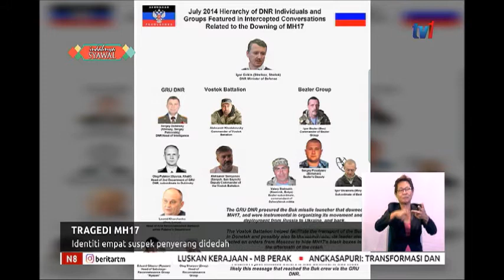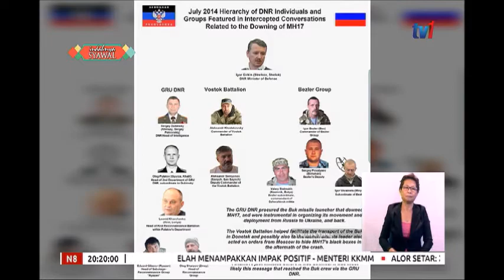N8 – TRAGEDI MH17 – IDENTITI 4 SUSPEK PENYERANG DIDEDAH [19 JUN 2019]